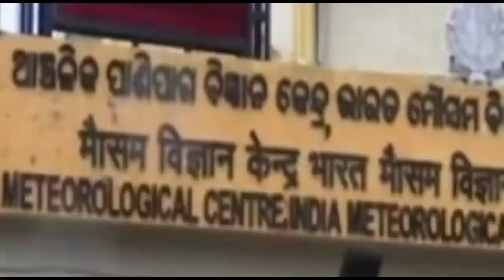ହେ ପ୍ରଭୁ ୩୧ରୁ ଓଡିଶାକୁ ମାଡିଆସୁଛି କୁଆପଥର ବର୍ଷା, ପୁଣି ୩ଦିନ ଢାଳିବ,କଣ ହେବ ଓଡ଼ିଶାର? Odisha Cyclone Updat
ହେ ପ୍ରଭୁ ୩୧ରୁ ଓଡିଶାକୁ ମାଡିଆସୁଛି ପ୍ରବଳ ବର୍ଷା, ପୁଣି  ୩ଦିନ ଢାଳିବ,କଣ ହେବ ଓଡ଼ିଶାର? Odisha Cyclone Updat

ହେ ପ୍ରଭୁ ଓଡିଶାକୁ ମାଡିଆସୁଛି ପୂଣୀଏ ଭୟଙ୍କର ବାତ୍ୟା' କେଉଁଠି ମାଡିହେବ କଣ ହେବ ଓଡ଼ିଶାର? Odisha Cyclone Update
Today odisha breaking news,ସୃଷ୍ଟିହେଲା ଲଘୁଚାପ କାଲିଠୁ ପ୍ରବଳ ବର୍ଷା, ବଡ଼ ଖବର ସତ କଣ?